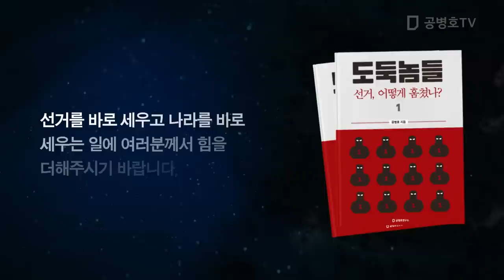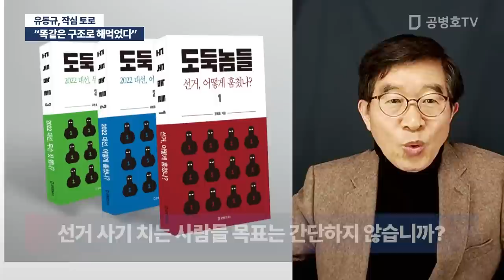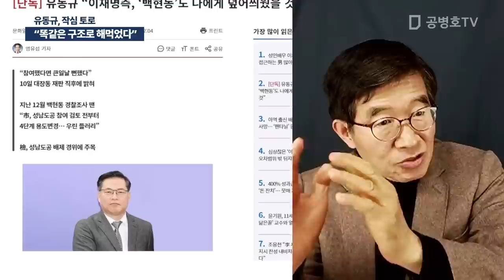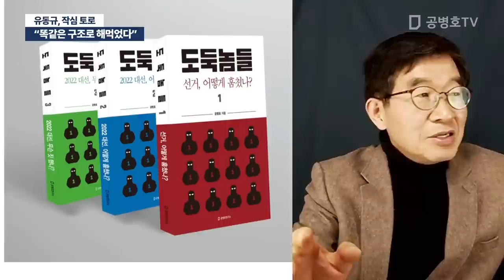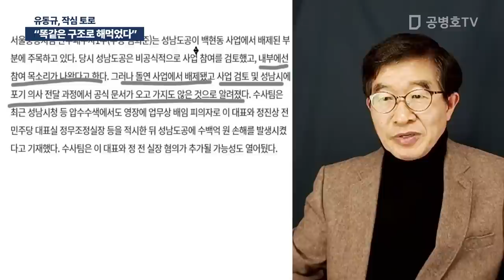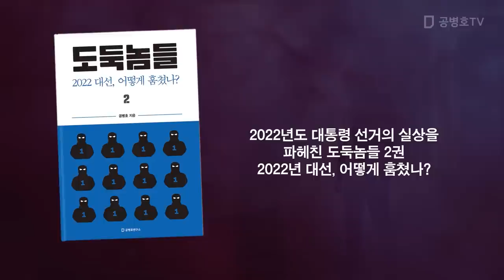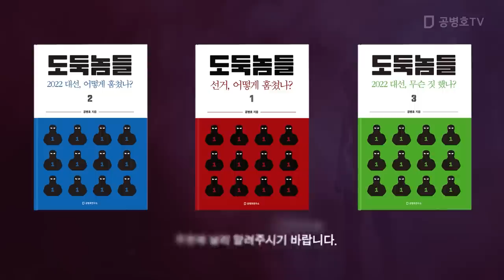"똑같은 구조로 해먹었다" / 유동규, 작심 토로 [공병호TV]